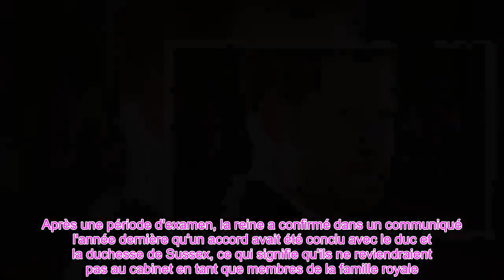👑'Harry a pitié !' Le duc de Sussex dans la rangée du millénaire alors que le soutien implose